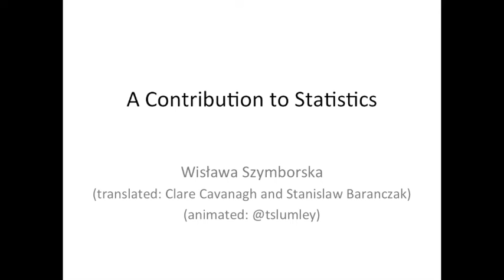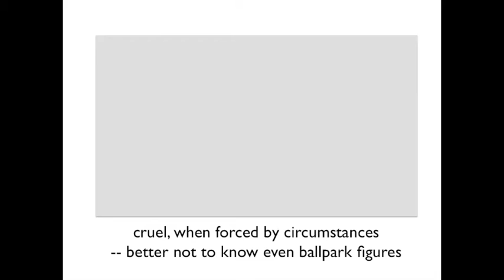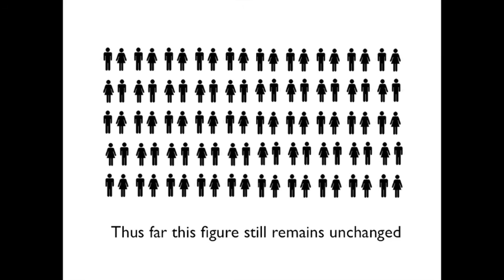"A Contribution to Statistics"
Poem by Wisława Szymborska.

[this is the second, corrected video]